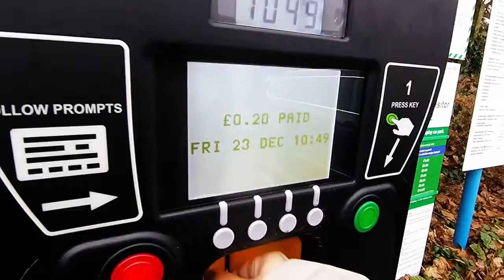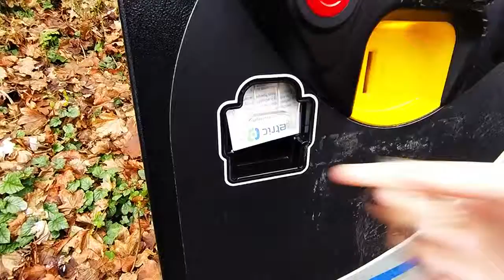Christmas Blood Test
Vlog #8

2 days till christmas!

Song By - Panthurr